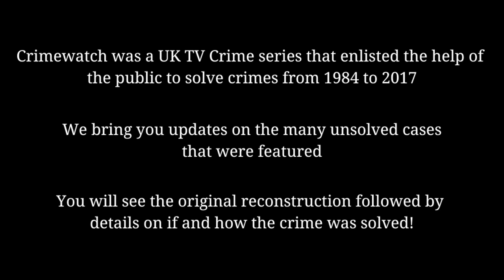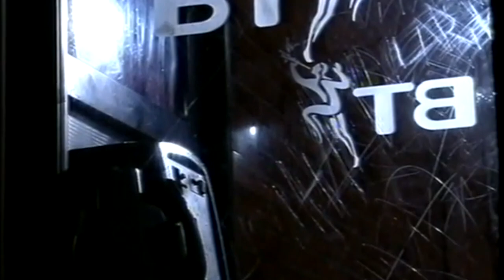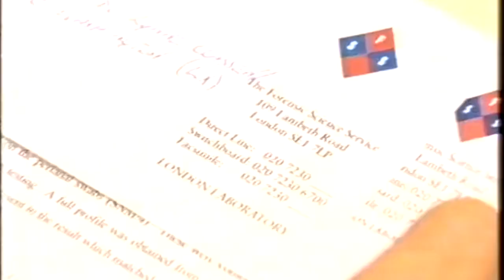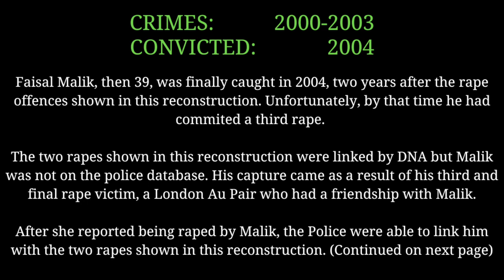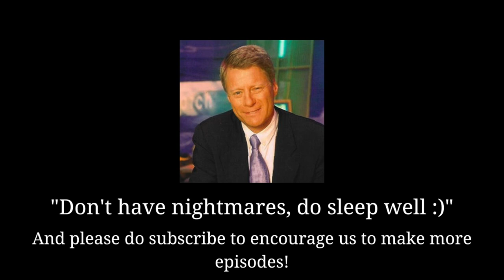Crimewatch UK | Solved Case #7 | 2002 Minicab Rapist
Crimewatch UK | Solved Rape Case #7 | 2002 Minicap Rapist
This features the unsolved case of the minicab rapist, aired in March 2002. Find out how this case was eventually solved.